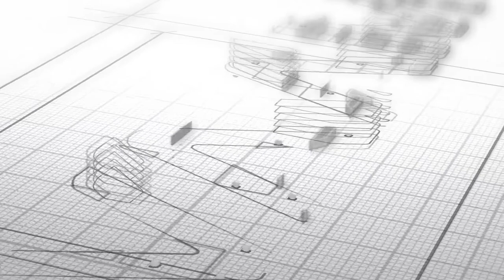Tesla Car Door Shock Absorber Rubber Pad for Tesla Model S3XY Accessories